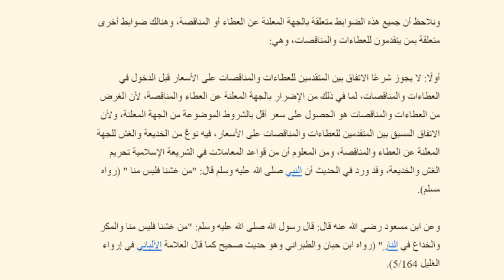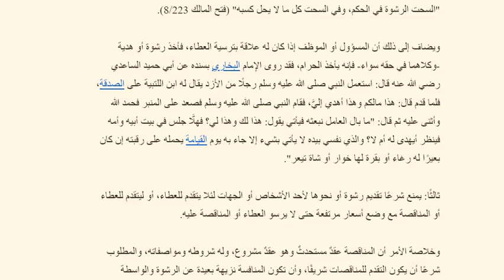ما هي الضوابط الشرعية لاجراء الصفقات العمومية ؟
كيف ضبط الشرع المشاركين في المناقصات العمومية لتوخي النزاهة و الكفاءة